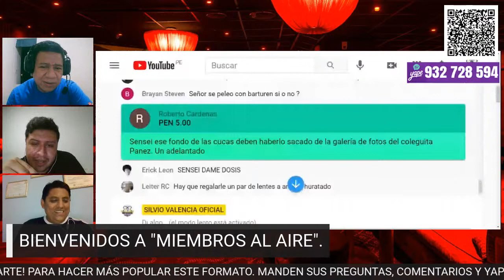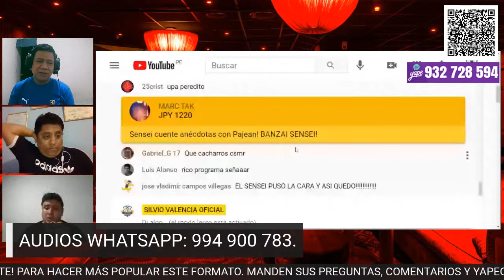MIEMBROS AL AIRE: CAPÍTULO 2 [EN CUARENTENA] (ANÉCDOTAS, RECUERDOS, BROMAS, INVITADOS Y MUCHO MÁS).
Programa distinto de conversación, con la interacción del público seguidor del Sensei Silvio Martín Valencia Guerra. Con muchos invitados, diversos personajes, y anécdotas que seguramente le encantará al pueblo 'BRUTALITY'.